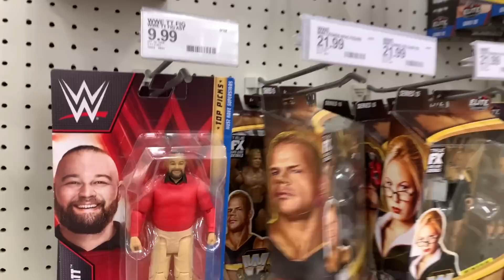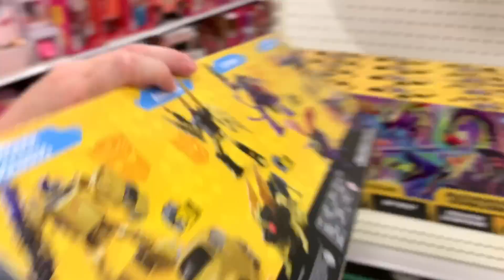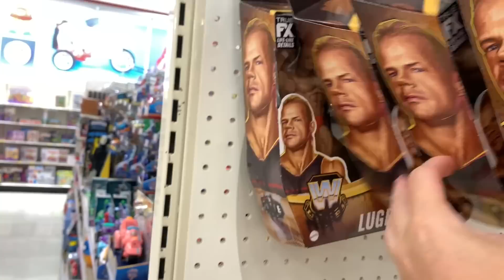Action Figure Hunt for the Week of July 31st 2022! Dog Days of Summer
Action Figure Hunt for the Week of July 24th 2022! Denied at the Register!  A Trip to the Zoo and some time with the dogs as well.